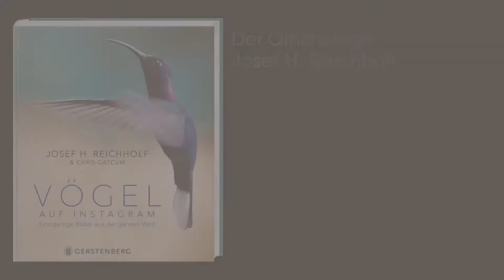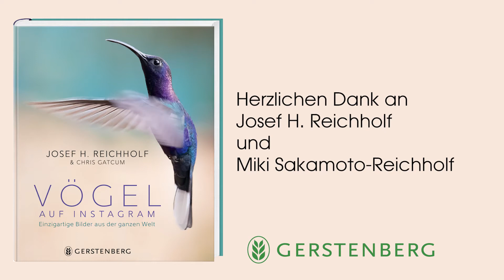Vögel von Instagram –Der Ornithologie Josef H. Reichholf über Vogelschutz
Warum streifen Abertausende Menschen mit Fernglas, Fernrohr und mit spezieller Fotografiertechnik draußen umher, um Vögel zu beobachten? Millionen sind es, die Bird watching betreiben, widrigstem Wetter trotzen und entlegene Stellen aufsuchen, die nicht gerade zu den sichersten Orten gehören. Die Bilder in diesem Buch liefern die Begründung. Sie zeigen die schier unfassbare Schönheit und Vielfalt der Vogelwelt, der knapp 11 000 verschiedenen Vogelarten, die es – noch – gibt.
Vögel zu beobachten, ist viel mehr als ein Hobby. Es vermittelt Erlebnisse, die tief gehen. Glücksmomente kommen zustande, die sich zu einem Schatz anhäufen, der immer gewichtiger wird. Auch dies drücken die Bilder aus, jedes für sich. Versenken Sie sich hinein in die Betrachtung. Sie werden Geschehnisse entdecken und die Schönheit des Augenblicks empfinden.